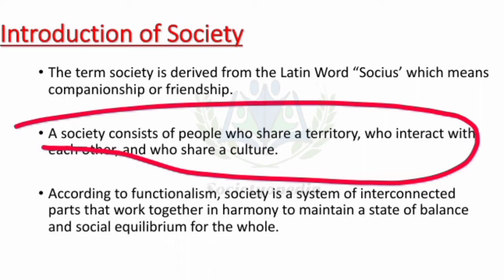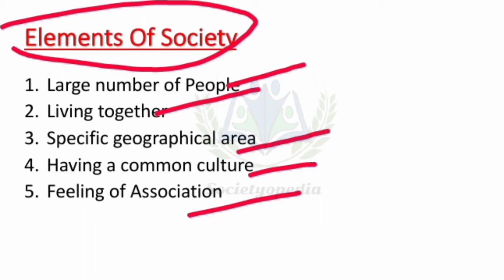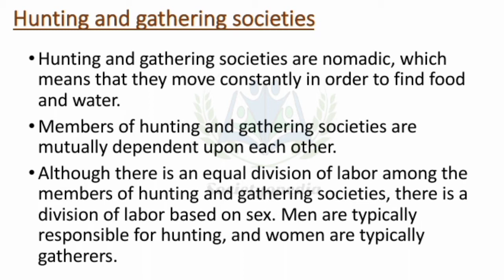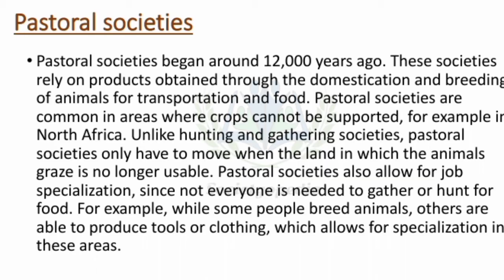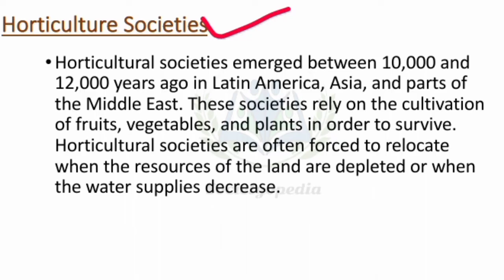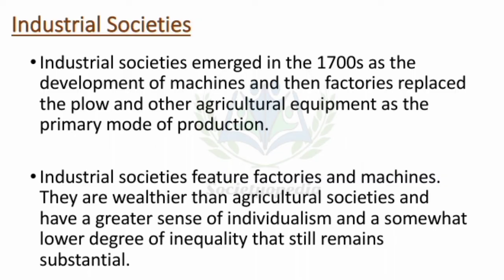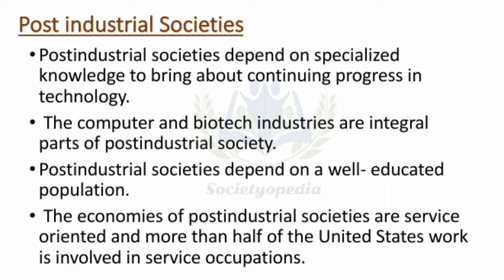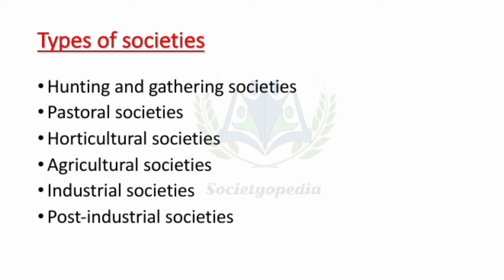Society and it's Types in sociology || Six stages of society in Urdu Hindi for PPSC,UPSC, CSS,UG net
Society and it's Types in sociology || Six Types of society in Urdu Hindi for PPSC,UPSC, CSS,UG net
In this lecture we are going to discuss
🌟 What is Society ?
🌟 Elements of Society
🌟Types of Society
🌟Six major types of societies in sociology

Playlist Links 👇
🎦 Playlist #1